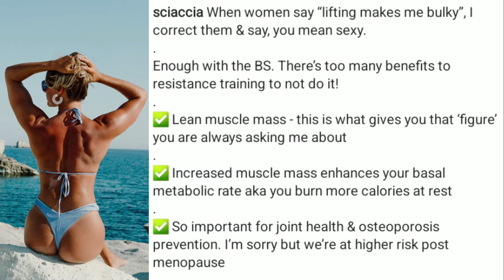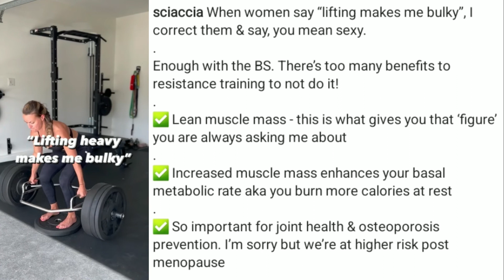Women Lifting Heavy PSA